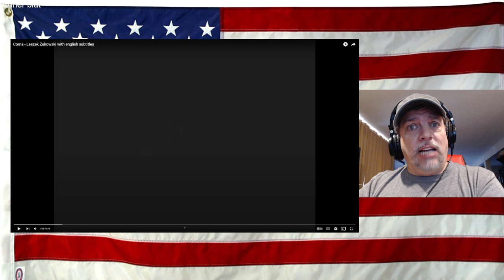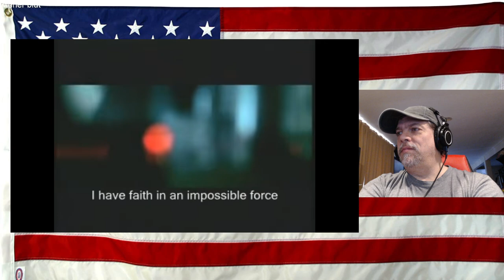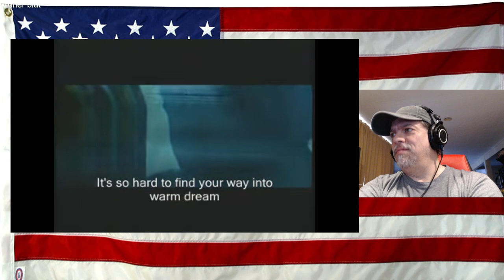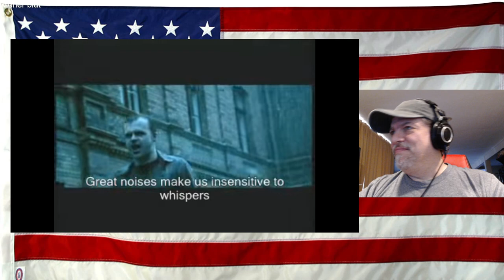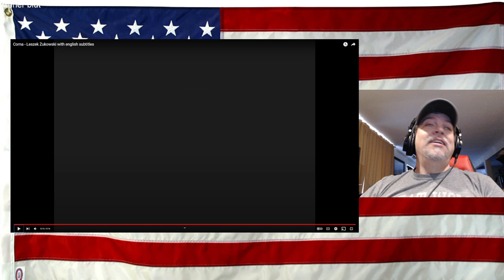Coma - Leszek Żukowski with english subtitles - REACTION - wow very powerful song!